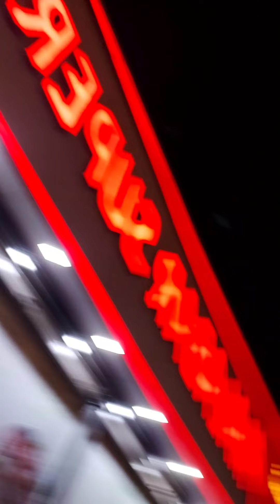light shoulder workout with some posings